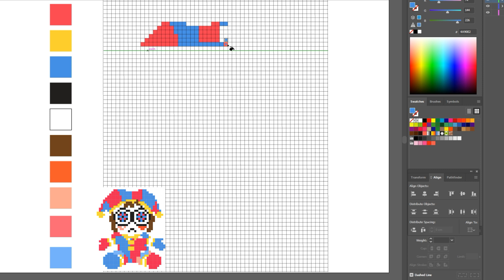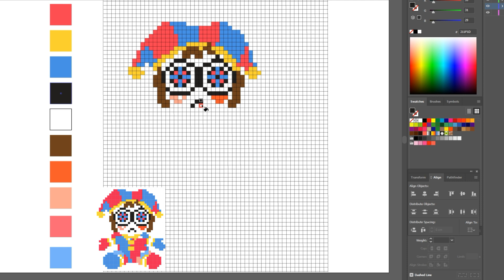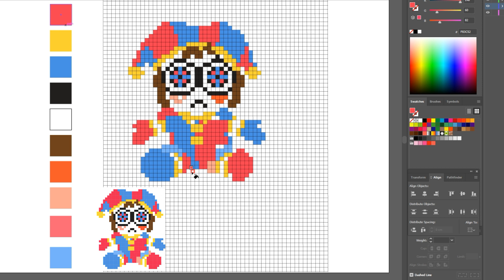How To Draw Pomni - Pixel Art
This video is easy and quick to learn for beginners and intermediate graphic designers looking to improve their skills in Adobe Illustrator CC using some of my tips and tricks. You will learn step by step how to import a sketch into. Then set it as a template. We will then create the main outlines using the pen tool, shape builder tool, curvature tool, pathfinder when merging as well as how I choose my colours and gradients with my custom colour palette.